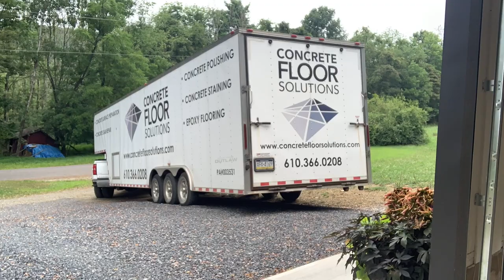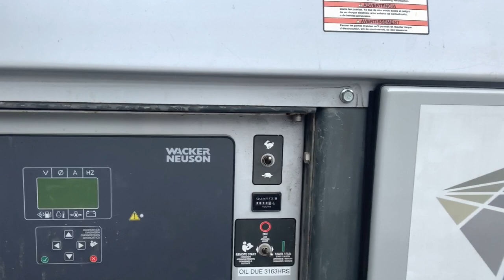How To Install A Polyaspartic 3 Coat system with With Epoxy Primer And Basecoat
We install a 3 coat system consisting of an epoxy prime coat, epoxy intermediate coat with flakes and an upgraded polyaspartic top coat.

We added #36 aluminum oxide and backrolled for some texture.
Thank you to our customer for allowing us to video.

to view pictures of all of our projects.
If you are interested in purchasing the epoxy used on our floors.